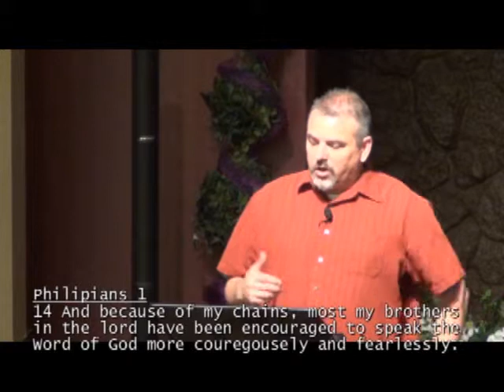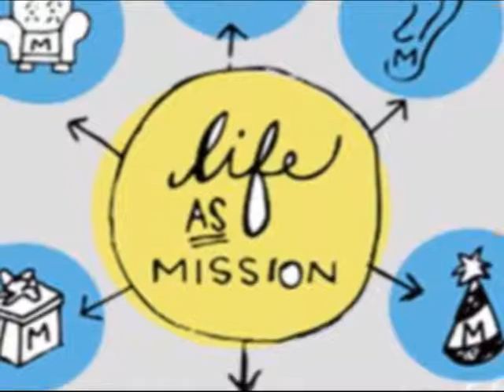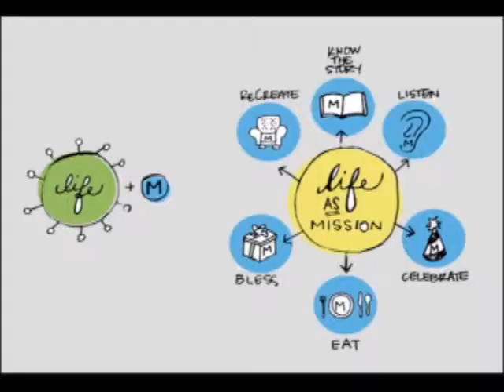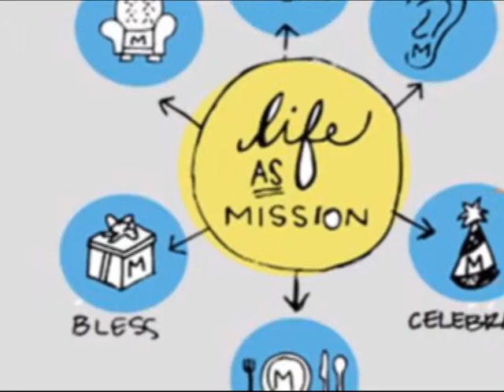Ungooglable Joy Week 2